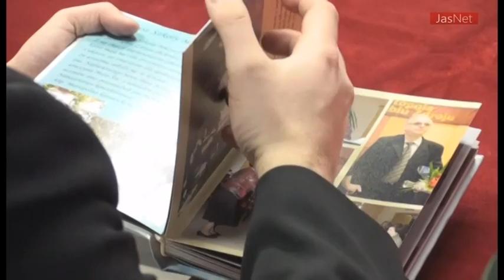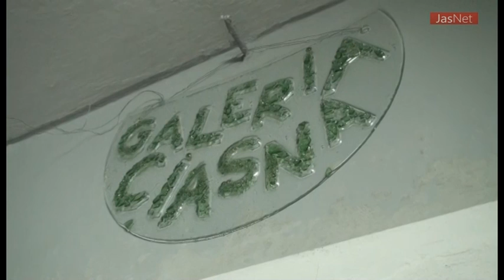Przegląd tygodnia 23.01.2012r.